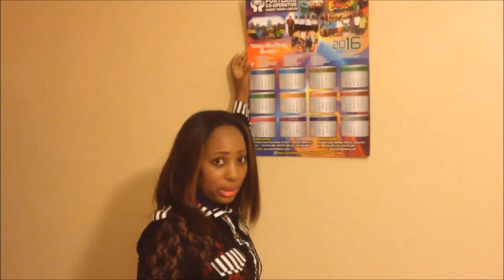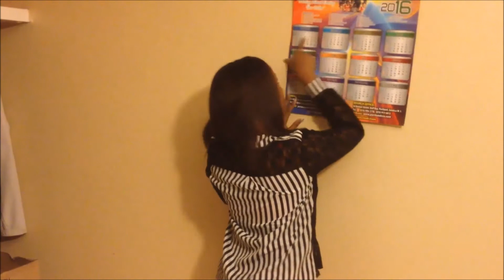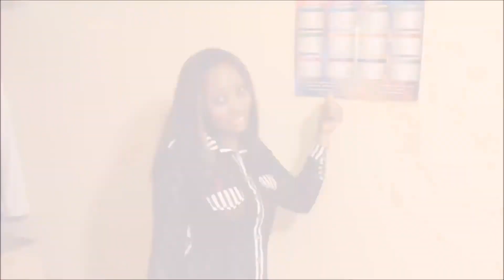Hanging A Calender Face Up Before The New Year Begins Will Bring Bad Luck-MythRNot#72